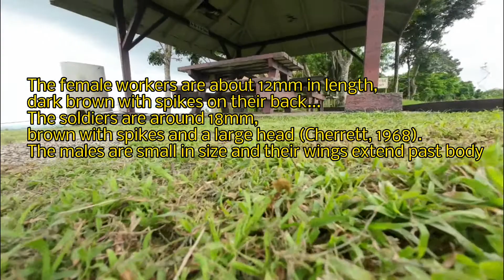Discovering The Ant aka "Bachac"? | Into The WILD, EP4 @ San Fernando Hill